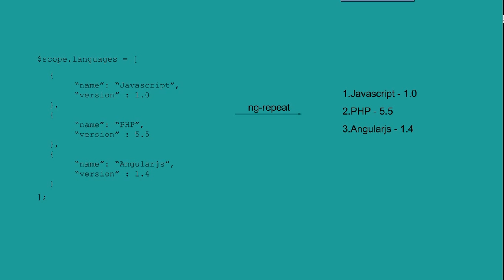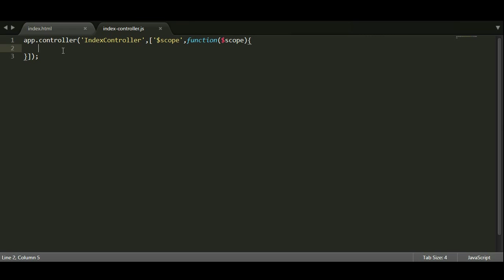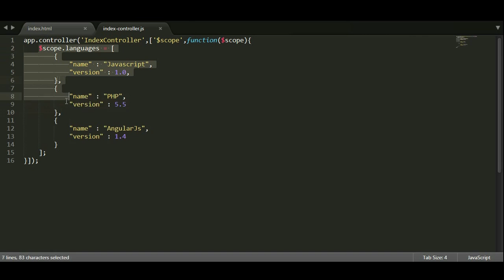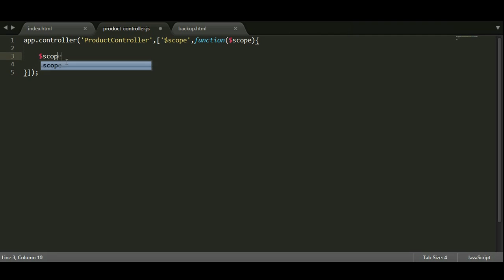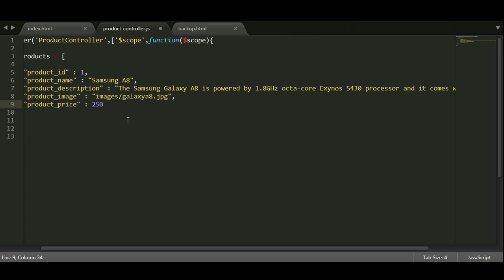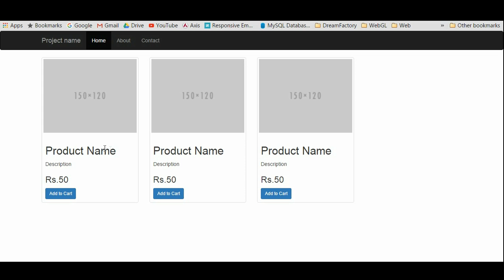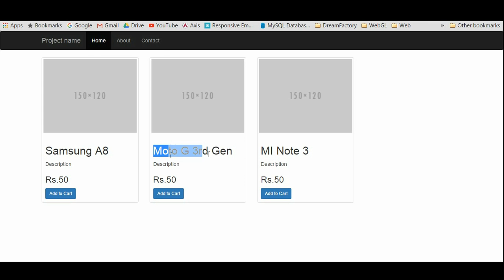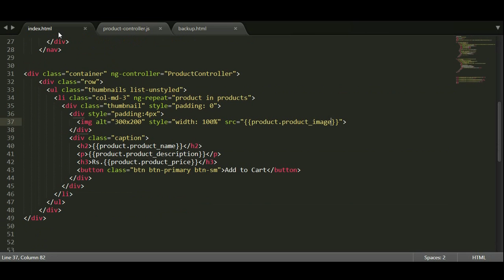ng-repeat - Introduction to Angular in Tamil - E1T1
ng-repeat is the important concept is angular js. In this video you will learn how to create a ng-repeat in view with data provided by Controller.